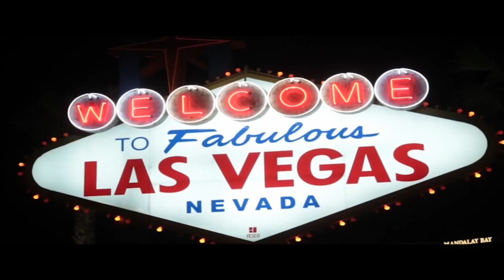Marc Savard assaulted by a Grandma in his own show!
Hey all, this week I present to you what happens when hypnosis goes very wrong and everyone on stage hates you! This particular incident proved to me that you DO NOT mess with grandmas. Heed my words or suffer my fate getting beaten with a belt by a grandma! You have to check it out...

-Marc